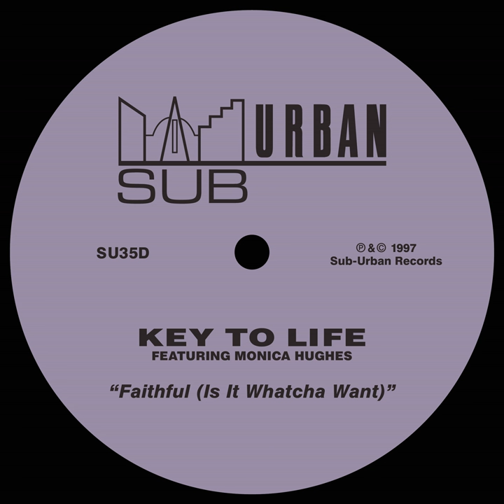Faithful (Is It Whatcha Want) (feat. Monica Hughes) (Classic Soul Instrumental)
Faithful (Is It Whatcha Want) (feat. Monica Hughes) (Classic Soul Instrumental) · Key To Life · Monica Hughes

Faithful (Is It Whatcha Want) (feat. Monica Hughes)

Lead  Vocals: Monica Hughes
Composer, Writer: Eric Beall
Composer, Writer: Jim 'Bonzai' Caruso
Composer, Writer: Tommy Musto